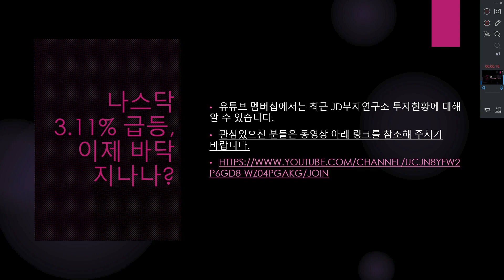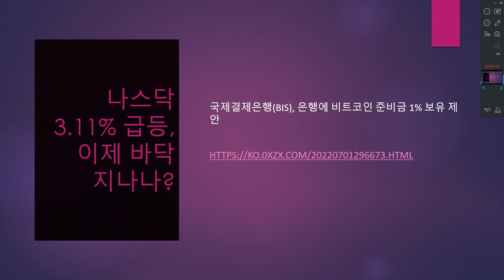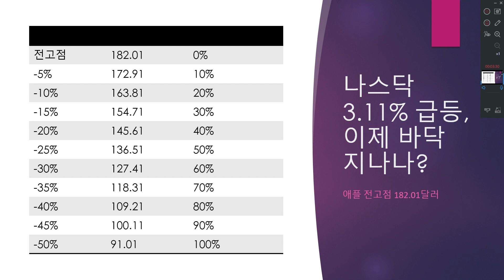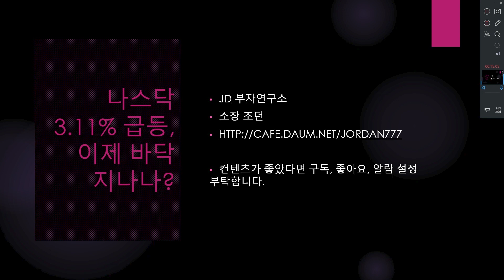나스닥 3 11% 급등, 이제 바닥 지나나